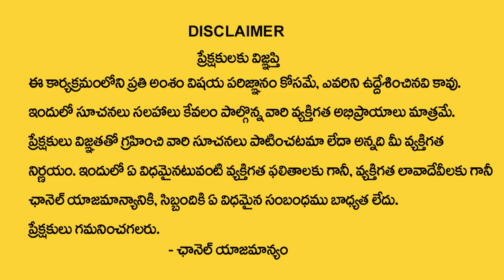BVSS Reddy : భోజనం ఇలా చేస్తే దరిద్రమే..? | 2 Tips on How to Eat Right | M Qube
Watch ► BVSS Reddy : భోజనం ఇలా చేస్తే దరిద్రమే..? | 2 Tips on How to Eat Right | M Qube